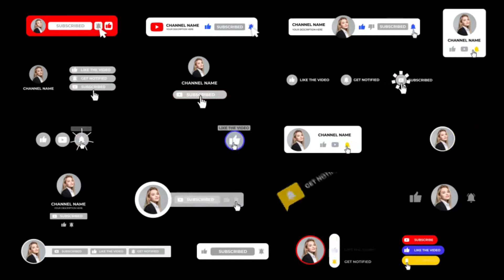YouTube Subscribe Pack - After Effects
Files Included: After Effects Project Files, Vector Files
Length: 0:10
Resolution: 4096x2304